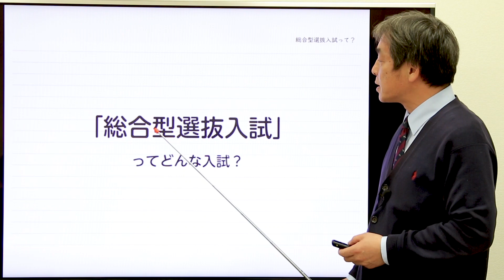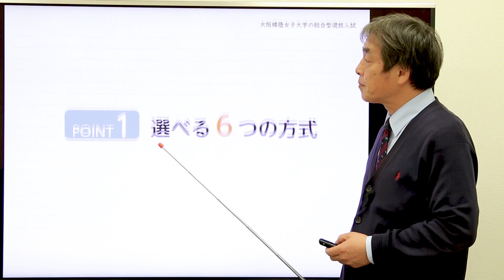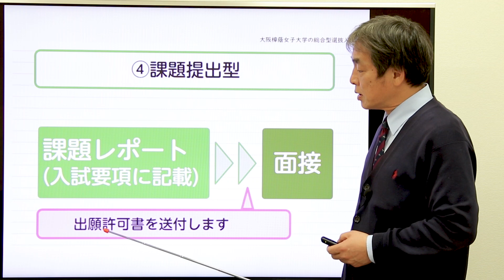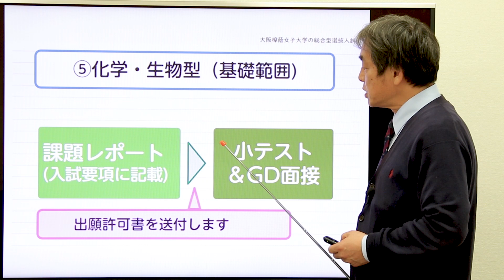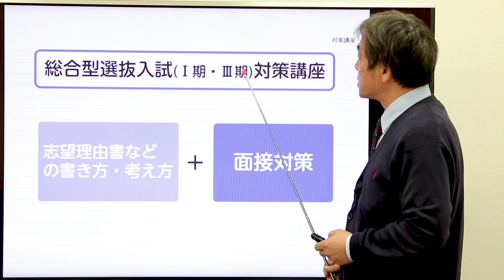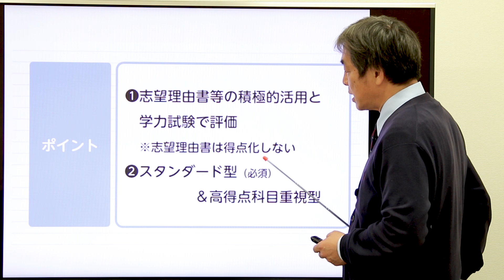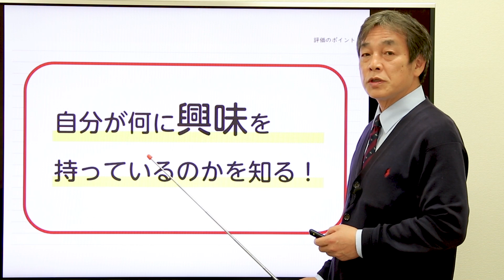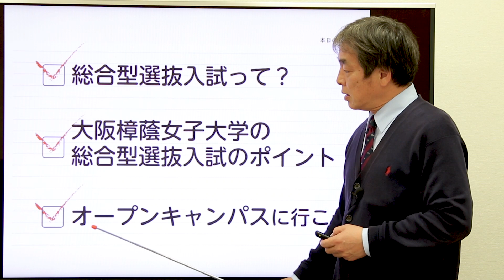【総合型選抜】2021年度入試ガイダンス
大阪樟蔭女子大学の2021年度における総合型選抜入試について、詳しく説明いたします。
6つのタイプとそれぞれの特徴など、あなたに合ったタイプでチャレンジしよう！

※６月21日のオープンキャンパスでの「入試対策講座」は不開催となりました。
　７月以降に開催します。順次公開しますので、今しばらくお待ちください。